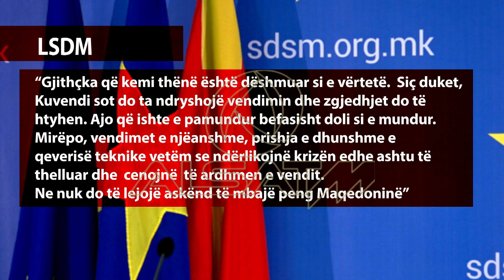Thaçi: Vendimi për Kuvendin, lojë BDI-VMRO